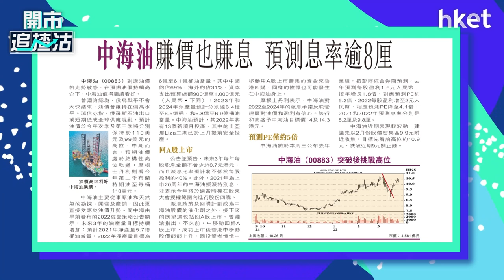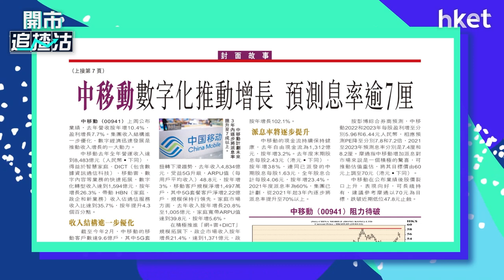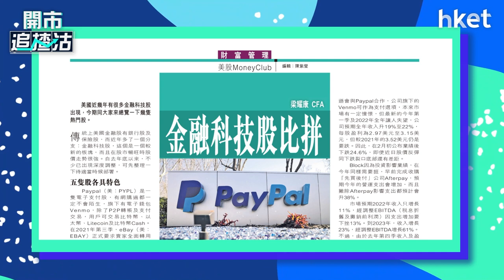【ET一周開倉】－中海油（00883）、中移動（00941）、Block（SQ）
今日ET一周開倉－中海油（00883）、中移動（00941）、Block（SQ）